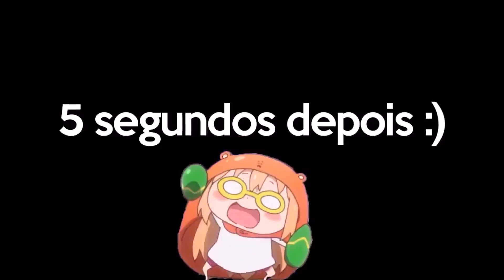Eu deixei o MINECRAFT igual o TRAILER!